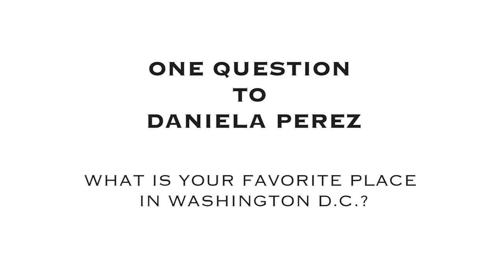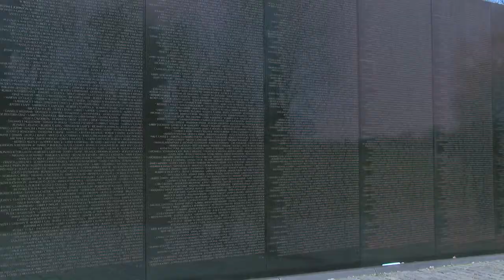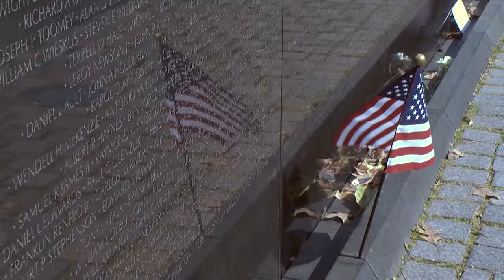Introducing: Daniela Perez